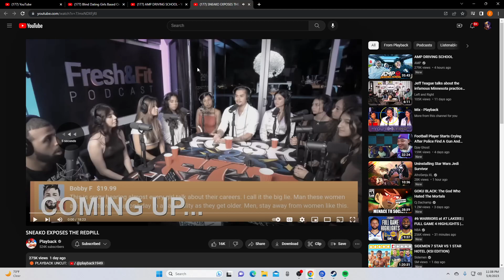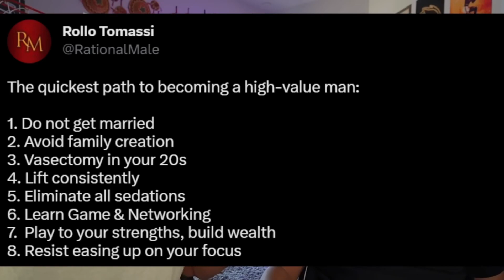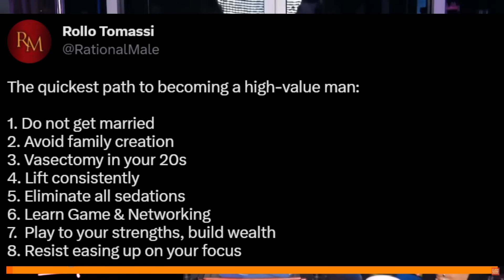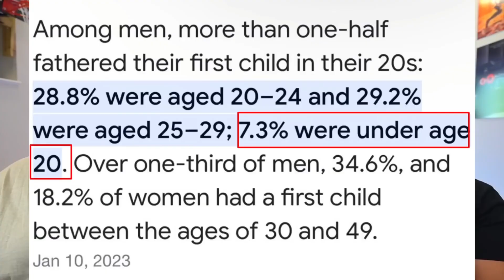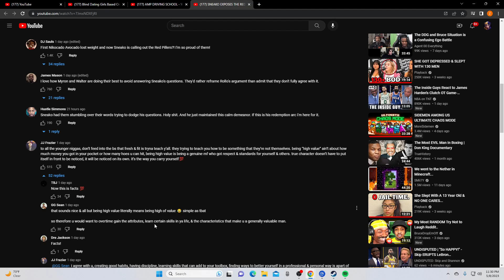Hmm Damn They Stumbling So Much Thought They Were A Record